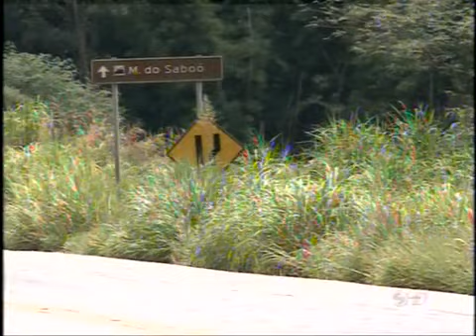SBT registra imprudência de motoristas em rodovia de São Roque